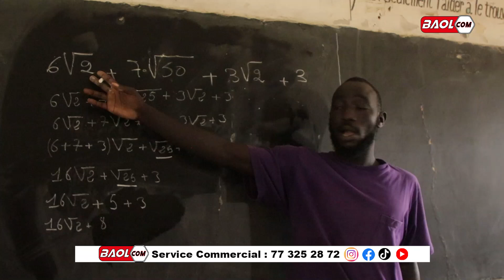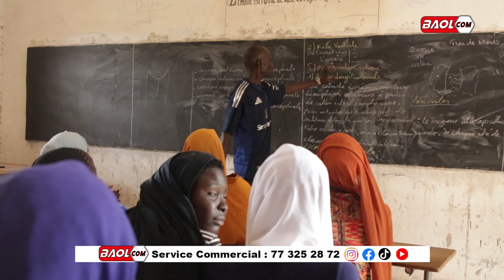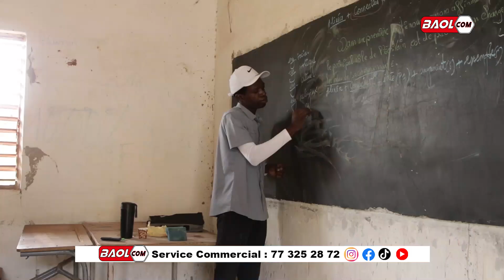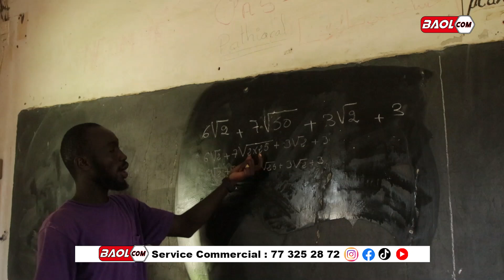3éme Edition des cours de vacances organisé par le MDE And Défar Sunu Gokh au CS de Diourbel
3éme Edition des cours de vacances organisé par le MDE And Défar Sunu Gokh au CS de  Diourbel
Pour avoir une bonne communication dite Baol Com, Baol Com bienvenue chez vous